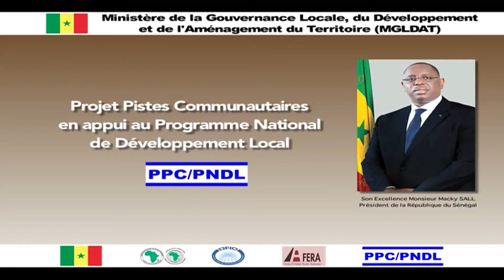PNDL : Spot PPC/PNDL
Spot de Lancement
Projet Pistes Communautaire (PPC/PNDL)
à l'hôtel radison blu, le 25 août 2014